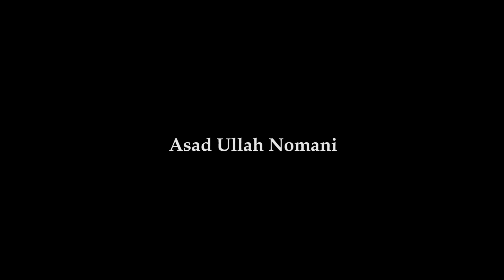Alone 2 AM - Short Film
"When Isolation makes you insane"

Starring : Umar Khan
Director of Photography : Asad ullah Noaumani
Written and Directed by : Syed Shoaib Ali